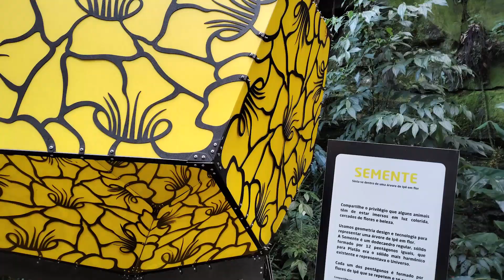Ópera de Arame em Curitiba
Um voo sobre a Ópera de Arame. Primeiro vídeo sobre esta atração turística de Curitiba.
Paraná
Brasil.